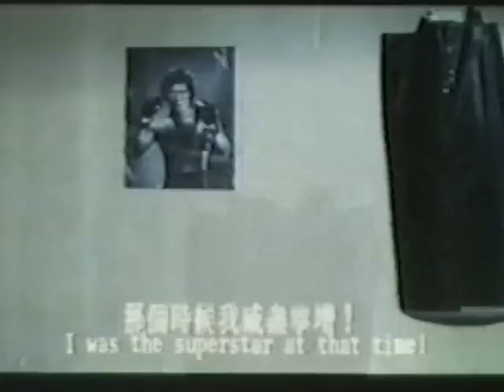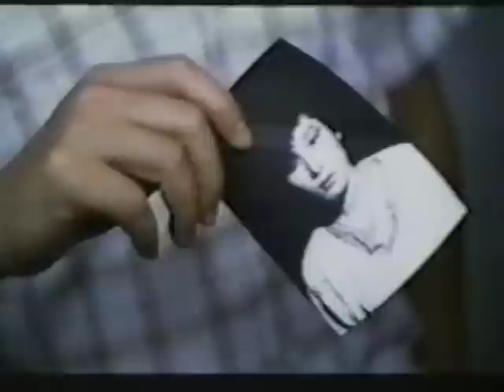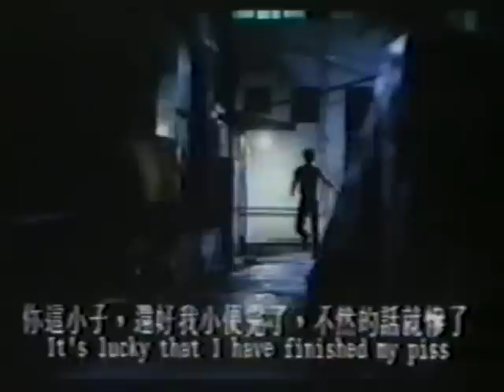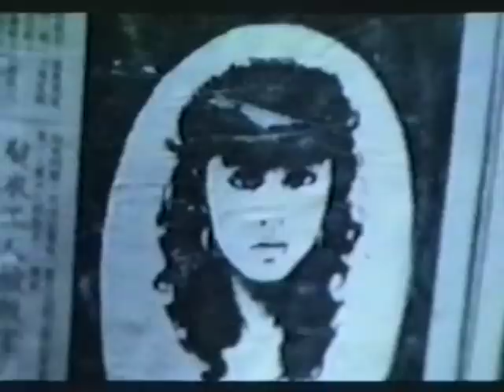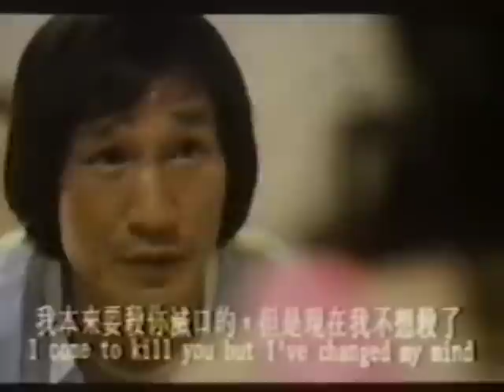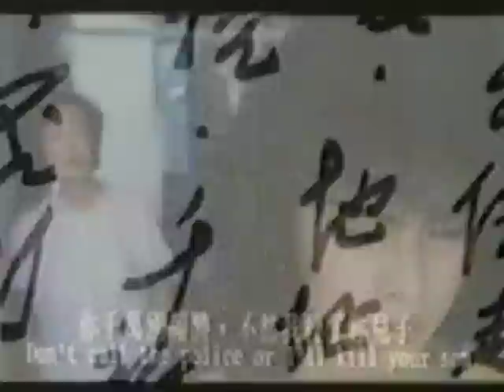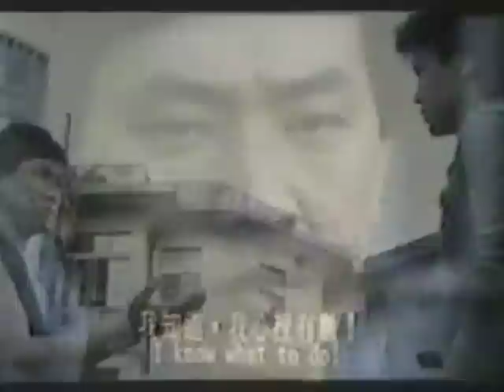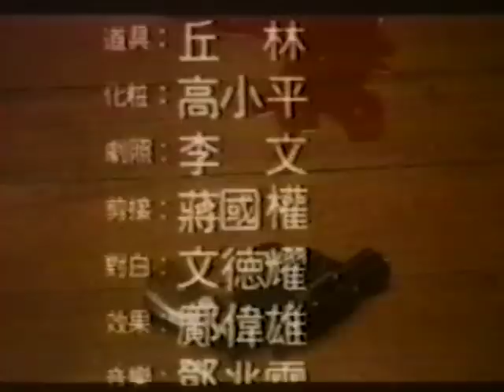Wu Tang Collection - Mad Killer- ENGLISH Subtitled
Director: Richard Lee.
Cast: Chen Hui Man, Wong Yue, Michelle., Lau kong

A kickboxing champion becomes involves in a murderous and thrilling mystery..